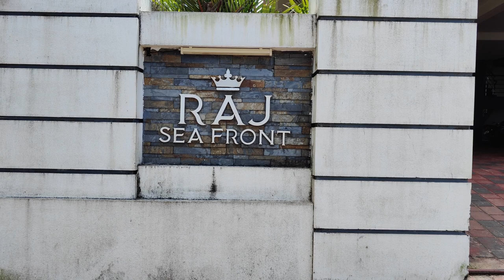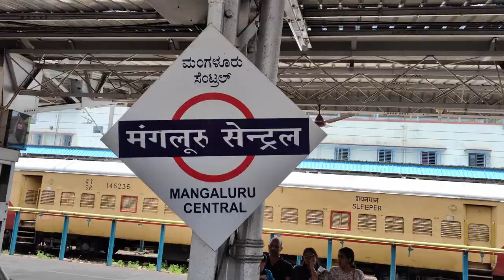Vistadome Coach এ যাত্রা | ম্যাঙ্গালোর এর সাগর | Raj Sea Front Beach Resort | August 2023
Videos are shot on OnePlus 11R